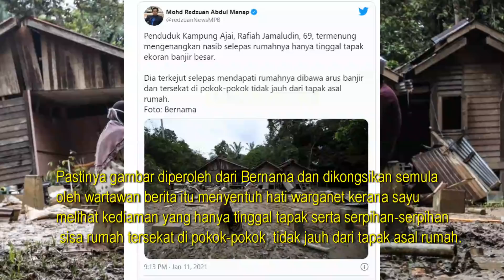Ustaz Ebit Lew Bantu Makcik Hil4ng Rumah Hanyut Dibawa Banjir, LIHAT Apa Yang Terjadi!